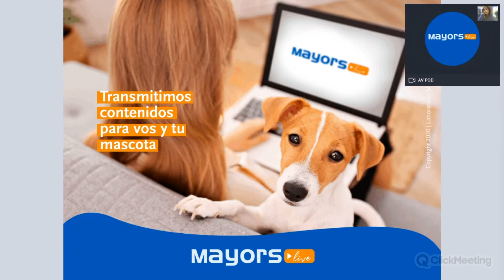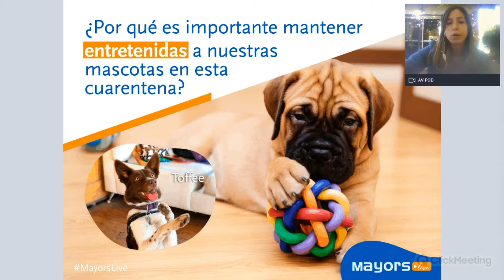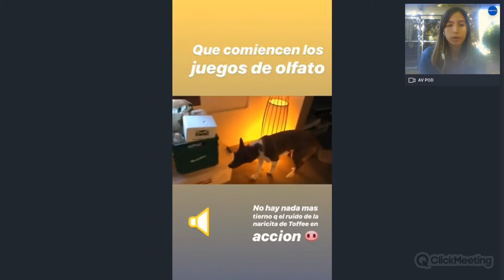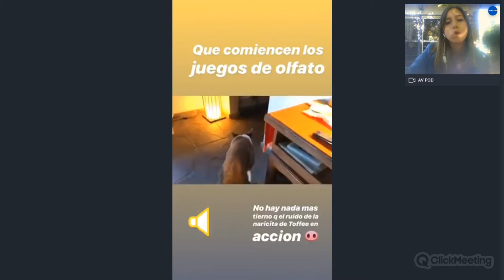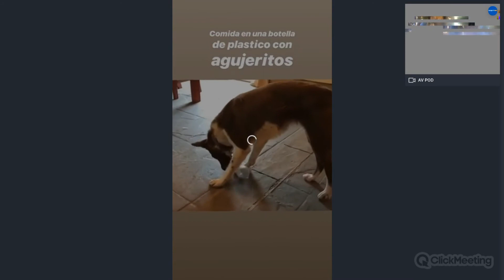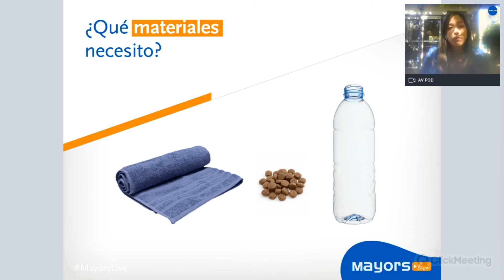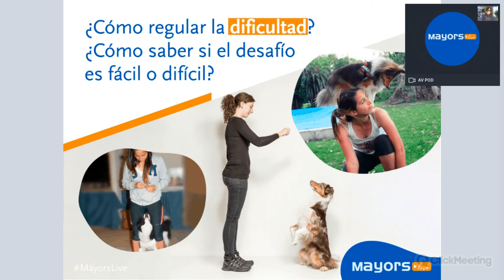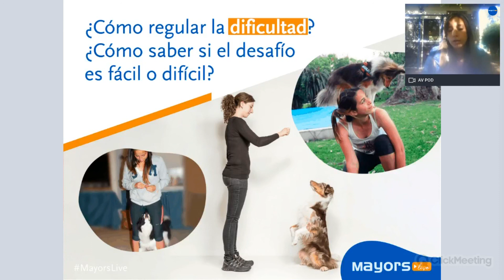Mayorslive: En tiempos de COVID-19...Tips y Juegos con nuestras mascotas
Video de la Transmisión del MayorsLive con la M.V. Nicole Manes.
La Dra. Manes nos habló sobre la importancia del juego con nuestras mascotas en tiempos de COVID-19. Además nos explicó como armar juegos muy sencillos para poner en práctica con nuestros perros.

Para no perderte los próximos MayorsLive seguinos en facebook (Laboratorio Mayors) y en instagram (@mayors_laboratorio)

MayorsLive - Transmitimos contenidos para vos y tu mascota®